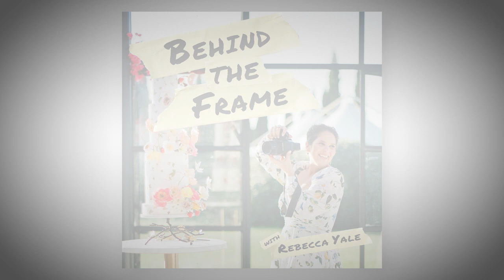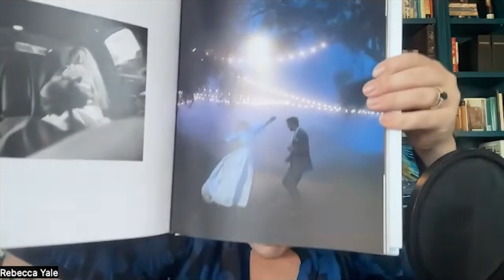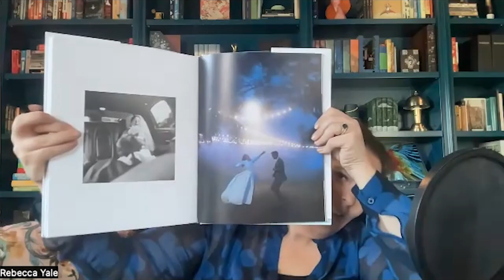Behind the Frame with John Dolan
In this episode of the Behind the Frame podcast, I had the pleasure of welcoming the esteemed photographer John Dolan as my special guest. Together, we delved into the world of luxury wedding photography, exploring the intricate balance between being an artist and creating commissioned work for clients. John shared his journey of weaving a career in photography over the past 30 years, offering valuable insights into his unique approach to capturing weddings.

Throughout our conversation, we discuss the importance of establishing a distinct artistic voice in wedding photography and the challenges of creating commissioned art. John's perspective on the genre sheds light on the nuanced process of capturing authentic moments while navigating the demands of the industry.

One of the standout moments we discussed was John's iconic photograph of Naomi Biden at the White House on her wedding day. We go behind the frame of what went into capturing a poignant and emotional moment before her walk down the aisle, which you can view below. John's emphasis on authenticity and genuine emotion resonates deeply, emphasizing the power of storytelling through photography.

Our discussion was a blend of stories from the field, professional insights, and practical advice, offering listeners a glimpse into the artistry and craftsmanship behind one of the most talented and iconic wedding photographers working today. Join us as we uncover the magic behind the lens of John Dolan.

Follow John on Instagram here to keep up with his work and for more news on the release of the next edition of his incredible book, The Perfect Imperfect.